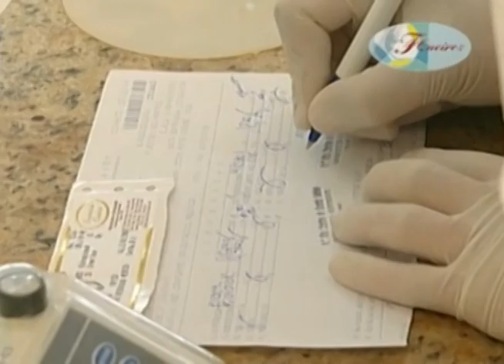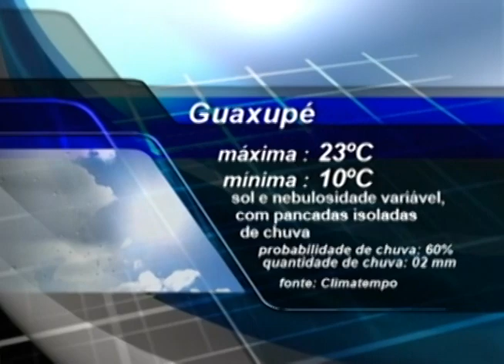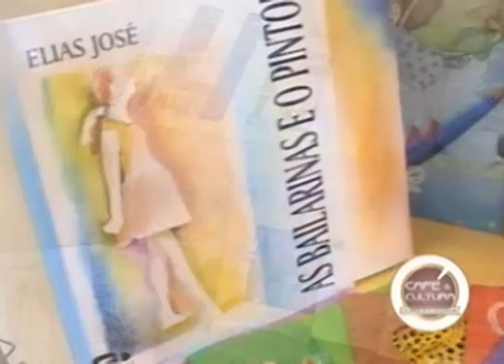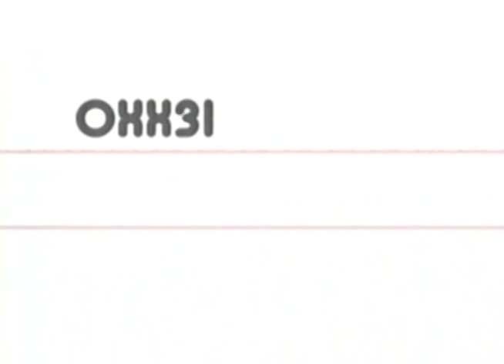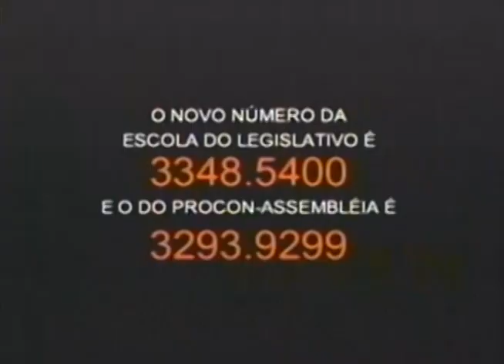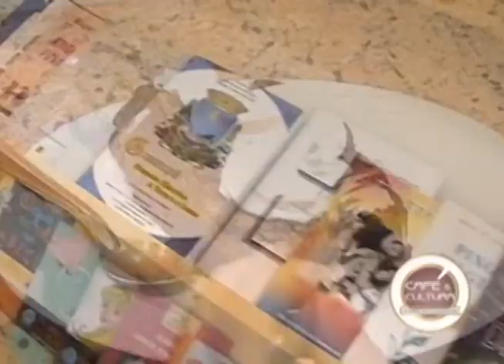Confira a 31ª edição do Jornal TV Sul - 27/06/05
Assista na 31ª edição:

Em Guaxupé, nova diretoria do Lions Clube.
Campeonato de futebol de campo sub dezessete agita cidade.
Secretária de educação responde às acusações de desvio de verba.
A montagem da área para shows da trigésima primeira Expoagro.
Tradicionais festas juninas em vários pontos da cidade.